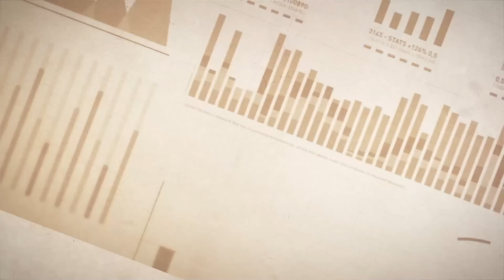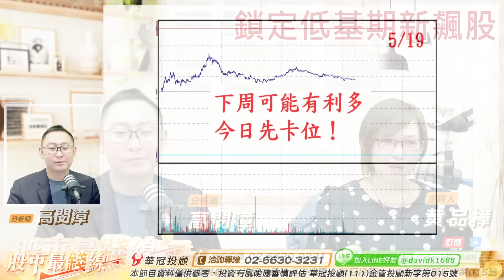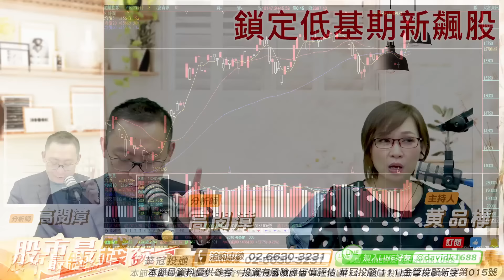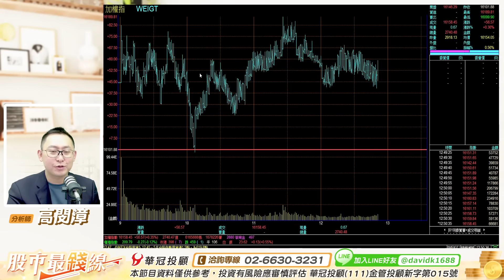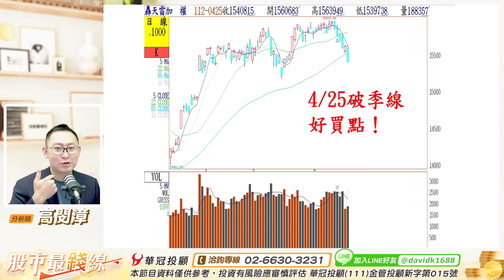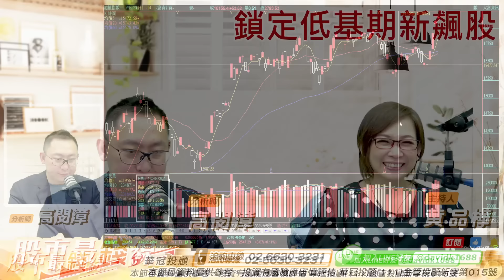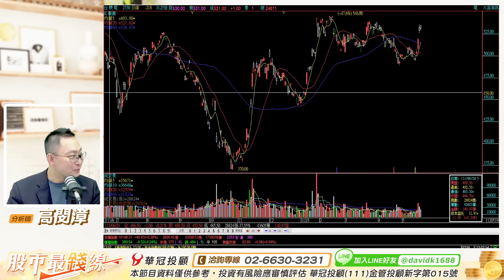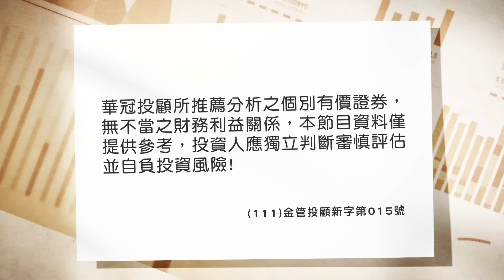20230519《股市最錢線》高閔漳 1795美時、1519華城，再創歷史新高””漲多的獲利入袋，轉進低基期飆股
台股如期站上16000點以上，漲多的股票請獲利入袋。